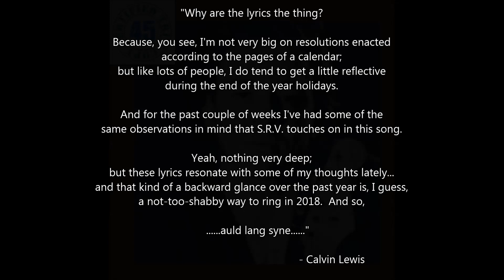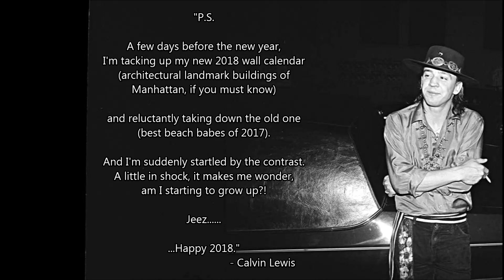STEVIE RAY VAUGHAN - CROSSFIRE - In Step (1989) HiDef :: SOTW #235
Bergo '45 Song of the Week #235 - Calvin's Pick for 12/31/17:
"Crossfire" by Stevie Ray Vaughan off the album, In Step (1989)
Epic Records

"I'm not very big on resolutions enacted
according to the pages of a calendar;
but like lots of people, I do tend to get a little reflective
during the end of the year holidays.

And for the past couple of weeks I've had some of the
same observations in mind that S.R.V. touches on in this song.

Yeah, nothing very deep;
but these lyrics resonate with some of my thoughts lately...
and that kind of a backward glance over the past year is, I guess,
a not-too-shabby way to ring in 2018.  And so,

                                                     - Calvin Lewis

Stephen Ray Vaughan (October 3, 1954 – August 27, 1990) was an American musician, singer, songwriter, and record producer. In spite of a short-lived mainstream career spanning seven years, he was one of the most influential guitarists in the revival of blues in the 1980s. AllMusic describes him as "a rocking powerhouse of a guitarist who gave blues a burst of momentum in the '80s, with influence still felt long after his tragic death."

Born and raised in Dallas, Texas, Vaughan began playing guitar at the age of seven, inspired by his older brother Jimmie. In 1971 he dropped out of high school, and moved to Austin the following year. He played gigs with numerous bands, earning a spot in Marc Benno's band, the Nightcrawlers, and later with Denny Freeman in the Cobras, with whom he continued to work through late 1977. He then formed his own group, Triple Threat Revue, before renaming the band Double Trouble after hiring drummer Chris Layton and bassist Tommy Shannon. He gained fame after his performance at the Montreux Jazz Festival in 1982, and in 1983 his debut studio album, Texas Flood, charted at number 38. The ten-song album was a commercially successful release that sold over half a million copies. After achieving sobriety in late 1986, he headlined concert tours with Jeff Beck in 1989 and Joe Cocker in 1990 before his death in a helicopter crash on August 27, 1990, at the age of 35.

Vaughan was inspired musically by American and British blues rock. He favored clean amplifiers with high volume and contributed to the popularity of vintage musical equipment. He often combined several different amplifiers together and used minimal effects pedals. Chris Gill of Guitar World commented: "Stevie Ray Vaughan's guitar tone was as dry as a San Antonio summer and as sparkling clean as a Dallas debutante, the product of the natural sound of amps with ample clean headroom. However, Vaughan occasionally used pedals to augment his sound, mainly to boost the signal, although he occasionally employed a rotating speaker cabinet and wah pedals for added textural flair."

Vaughan received several music awards during his lifetime and posthumously. In 1983, readers of Guitar Player voted him Best New Talent and Best Electric Blues Guitar Player. In 1984, the Blues Foundation named him Entertainer of the Year and Blues Instrumentalist of the Year, and in 1987, Performance Magazine honored him with Rhythm and Blues Act of the Year. Earning six Grammy Awards and ten Austin Music Awards, he was inducted into the Blues Hall of Fame in 2000, and the Musicians Hall of Fame in 2014. Rolling Stone ranked Vaughan as the twelfth greatest guitarist of all time. In 2015, he was inducted into the Rock and Roll Hall of Fame.